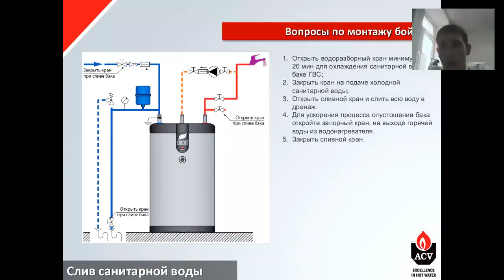Слив санитарной воды из водонагревателей напольного монтажа